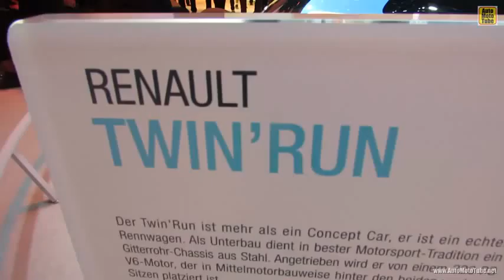2014 Renault Twin Run Exterior Walkaround 2013 Frankfurt Motor Show